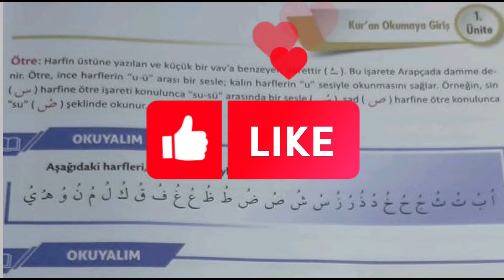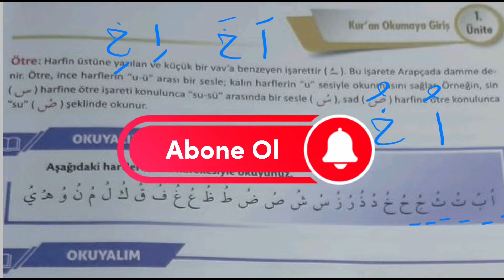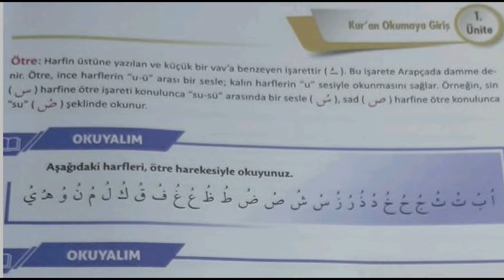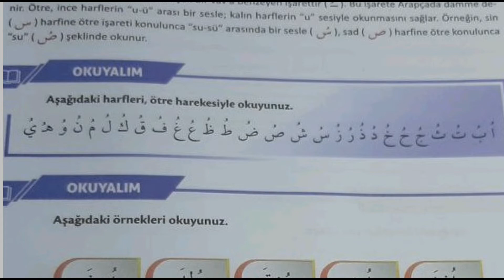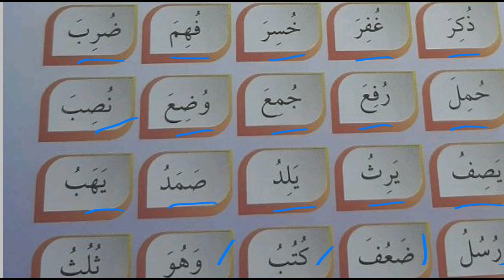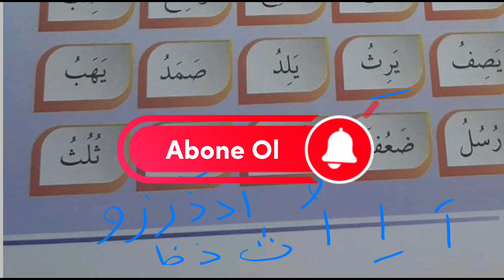9.Sınıf Kuran Sayfa 27 | Harflerin Okunuşu - Ötre | 1.Ünite Kuran Okumaya Giriş